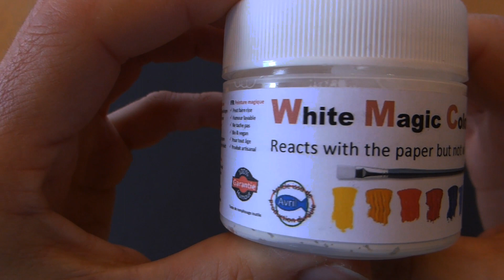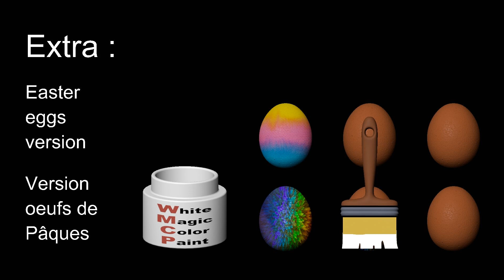WMCP presentation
Let see how "White Magic Color Paint" works.
Voici comment fonctionne la peinture "White Magic Color Paint".